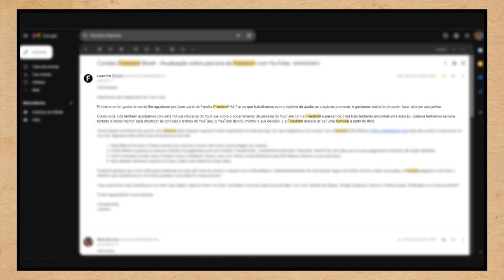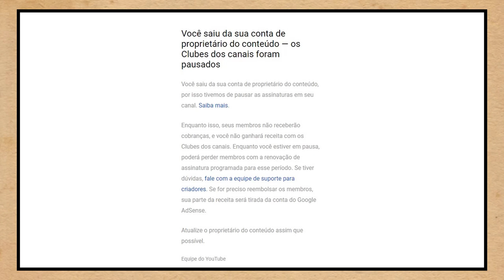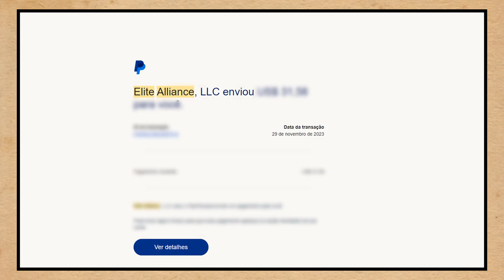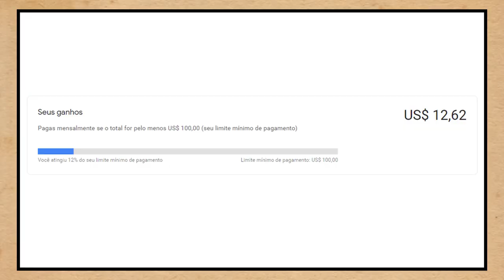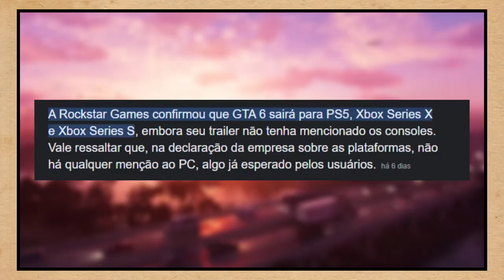FUI DEMITIDO DO YOUTUBE, E AGORA?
=== Gostou?? Leia abaixo!! ===

🟢 XBOX LIVE: zMafazgafoo

🔵 PSN: zMafazgafo_

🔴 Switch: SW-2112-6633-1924